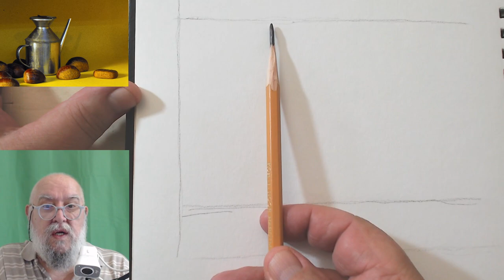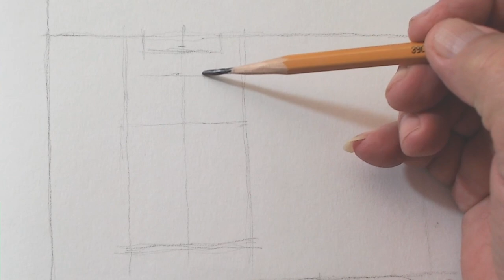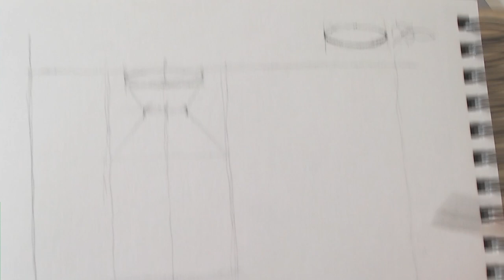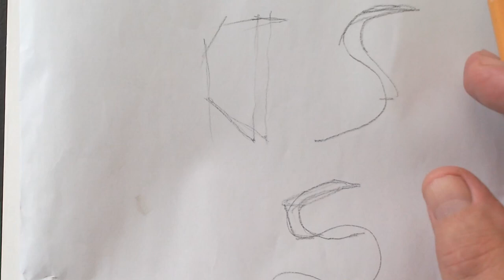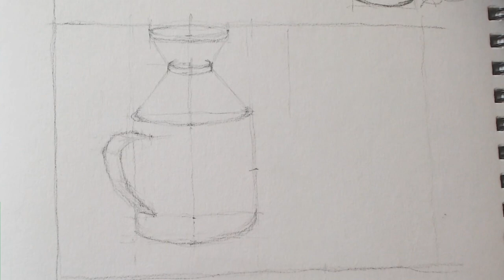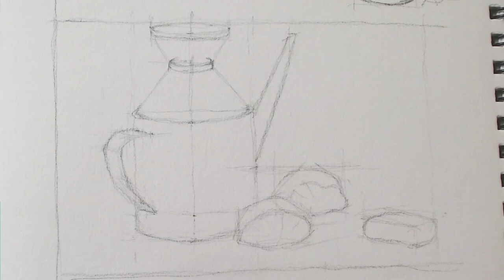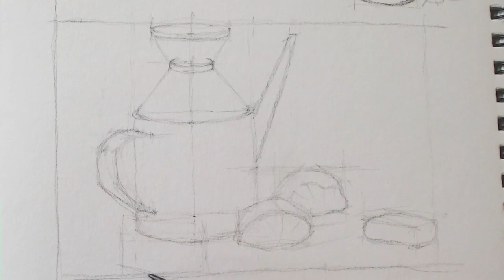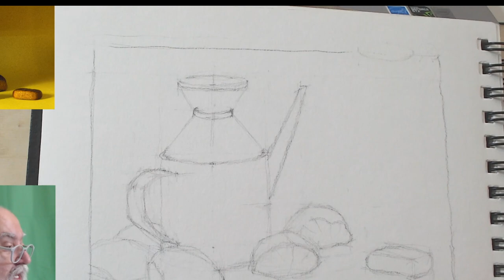Bozzetto a matita per una natura morta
Come studiare il primo bozzetto preparatorio per una natura morta dipinta ad olio con il metodo alla fiamminga.